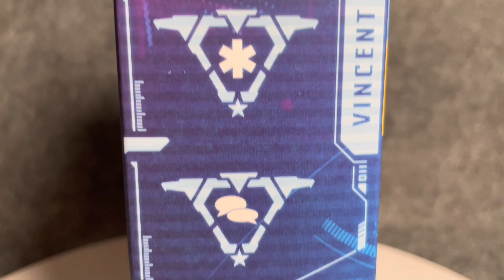What's In The Box (Ep.095): G.I.Joe Classified Series - Vincent R. "Falcon" Falcone From Hasbro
Today we take a Sneak Peek at Vincent R. "Falcon" Falcone From Hasbro